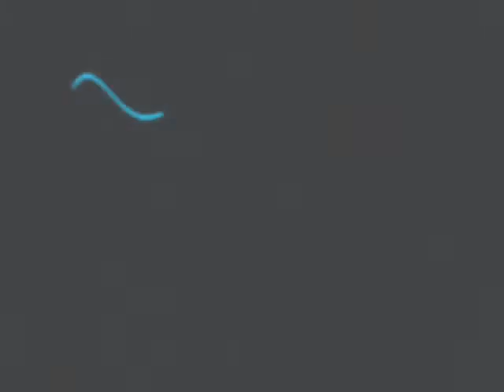Earthling - I Could Just Die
Earthling hailed from the UK, delivered milestone album Radar and then disappeared. A promised follow up - ep never surfaced. This is classic territory and will remain so.